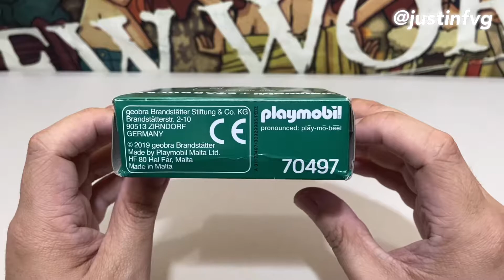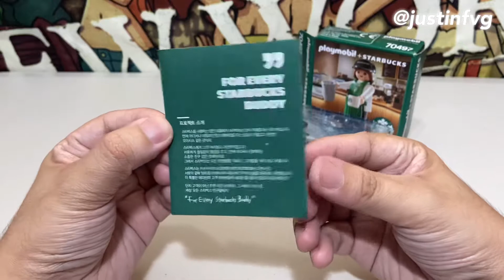Playmobil x Starbucks Korea Barista Joy Unboxing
Hello!

This is the Playmobil and Starbucks Korea collaboration fogure. Starbucks Barisata Joy.
There are a lot more designs but I only have Joy at the moment.